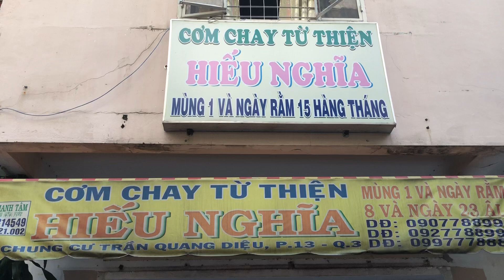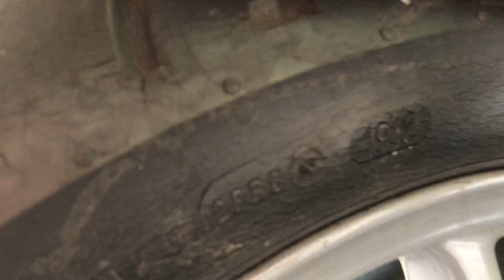ngày 5 tháng 5, 2021